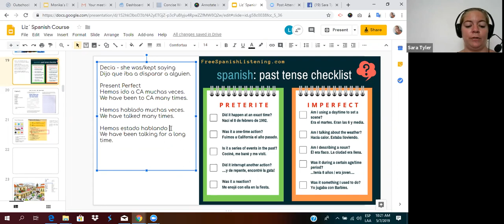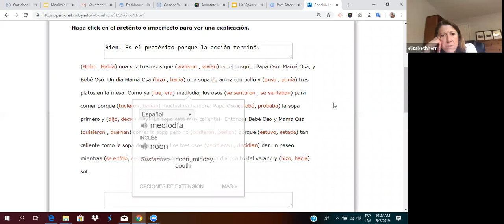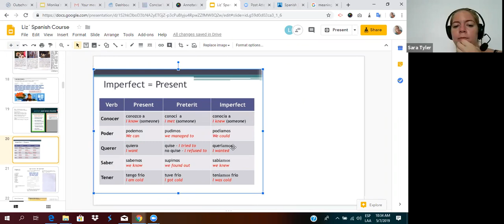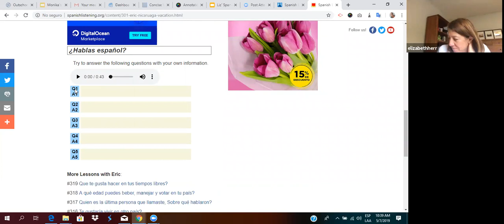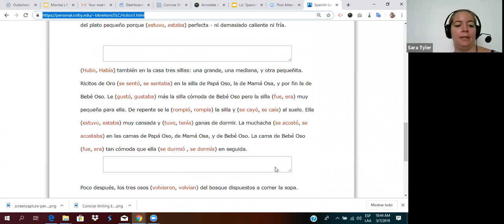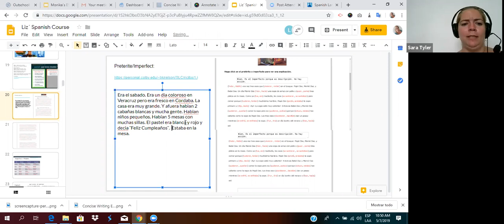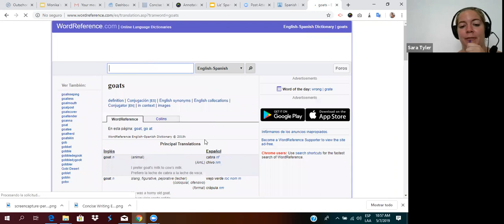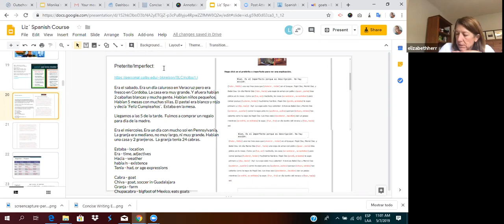GMT20190507 150533 Liz Span gallery 1686x768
Here, on my channel, you will benefit from my 10+ years of experience teaching languages and raising bilingual children. You will learn about the teaching and learning strategies and experiences that I will share in my videos, and why they work.

LANGUAGE LEARNING MATERIALS

Make sure you pop over to my Teachers Pay Teachers store to see all of the Spanish activities, courses, and materials that I have for sale. There are even some freebies that you can download to try out.

WHO CAN BENEFIT FROM THESE ACTIVITIES?

Because the resources are realistic, and focus on language interaction, they are ideal for:

ESLs/EFLs/ELLs of all ages
Spanish learners of all ages
Dual-Language teachers and classes
Bilingual families (like us!)
Homeschooling Families
Visual and hands-on learners
Expats (like me!) living (or planning to live) abroad
Travelers Visiting a Spanish Speaking Country

LANGUAGE CLASSES

We have both conversational and immersion language classes. Students can practice while they cook, draw, and/or play games.  We accept all major credit cards, PayPal, and purchase orders, or charter funds, from educational partners.

WHAT IS BEELINGUAL?

Creating hands-on, relevant, interesting language learning materials has been my passion for the past decade. But, I began to pursue it seriously when I had my first daughter.

In general, finding flexible materials that would work for different ages and levels, was difficult, The ones that I did find were expensive, and never included both of the languages. So, I began selling the activities that I already used in class.

Many of the activities are inspired by everyday life events that we go through as a bilingual family - or - directly by my own children, especially reinforcing both their English and Spanish language skills equally.

LEARN ABOUT THE AUTHOR/CREATOR

I, Sara Tyler, teach Spanish and English online. This includes over 10 years of experience as a teacher. My M.A. degrees are in Curriculum and Instruction, and Educational Technology. My B.A. degree is in ESL.

I currently live in Chelem, Yucatan, Mexico with my husband (Teacher Charly) and 2 daughters. We enjoy traveling throughout Mexico, and spending time in the ocean.

For teachers, parents, and students, feel free to follow the Busy Bilingual Blog. You will receive educational resources in both English and Spanish, special offers, eBooks, and other helpful materials.